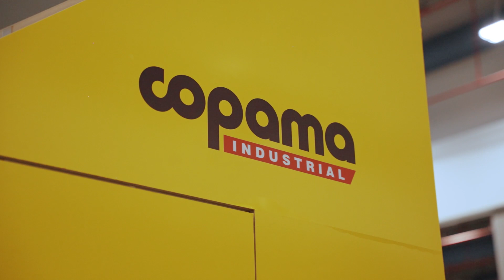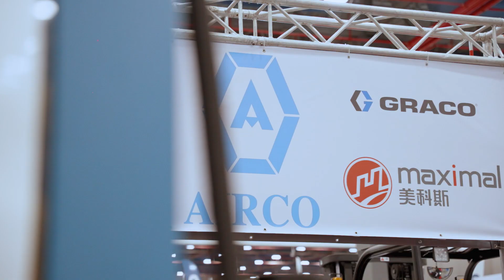EXPO MÁQUINA 2023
Gracias a los asistentes y participantes en los 3 días de feria ExpoMaquina2023 la más importante plataforma comercial para insumos, herramientas, equipos, maquinarias, infraestructuras y servicios de los sectores Construcción, Industrial, Logístico, Marítimo, Minero, Agrícola y Energía.
Gracias a los asistentes a CONFERENCIAS GRATUITAS por expertos de las industrias y las DEMOSTRACIONES EN VIVO de equipos y nuevas tecnologías.
Expo Máquina, la expo más importante de la región, se realizó del 8 al 10 de febrero de 2023 en el Panama Convention Center de Amador📍.